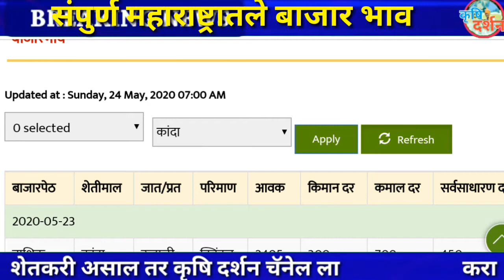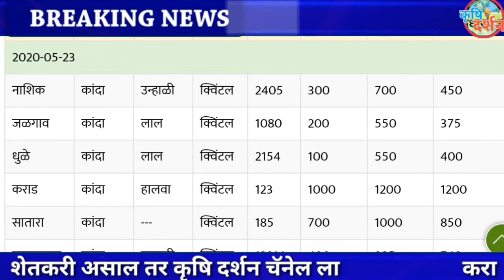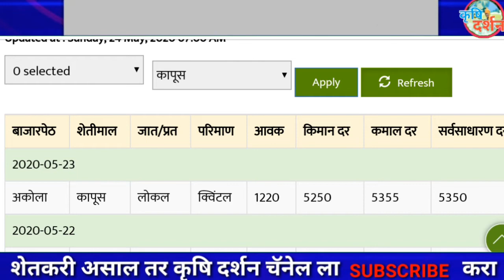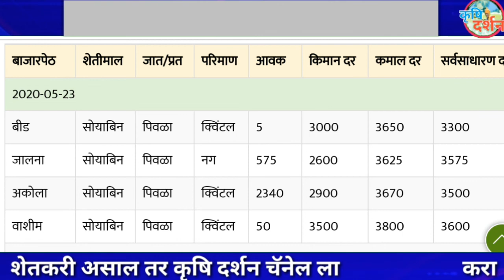24/05/2020 आजचा कांदा बाजार भाव कापुस Maharashtra Kanda Bajar Bhav । Onion Rates Today Kapus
24/05/2020 आजचा कांदा बाजार भाव कापुस Maharashtra Kanda Bajar Bhav । Onion Rates Today Kapus

कर्जमाफी खबर,
कर्जमाफी यादी 2020,
कर्जमाफी यादी,
कर्जमाफी महाराष्ट्र,

niyamit karzdar,
niymit karjdar,
niyamit karj,
niyamit karj mafi yojana,
niyamit karmchari,